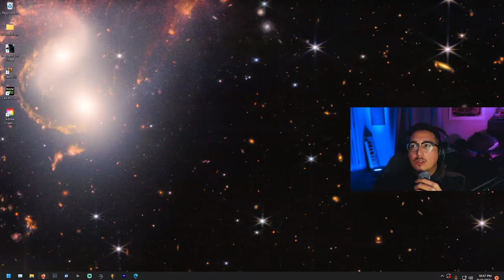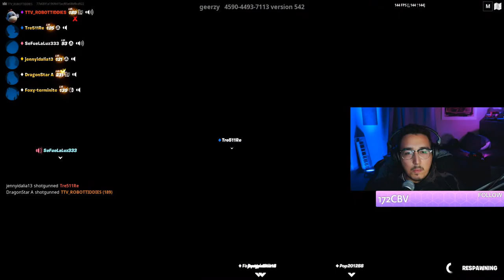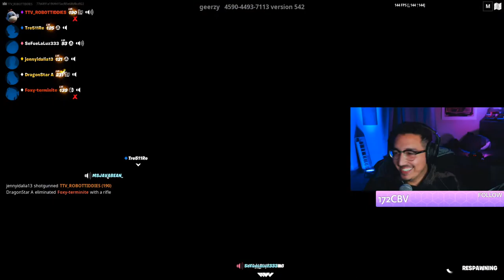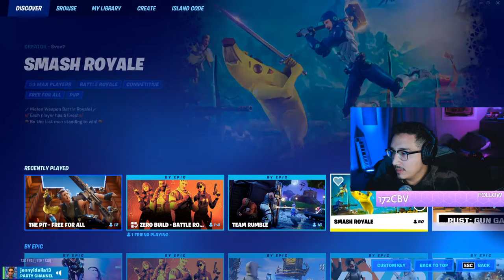GAMER GIRLS SQUAD GAMES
i somehow have been gaming with girls